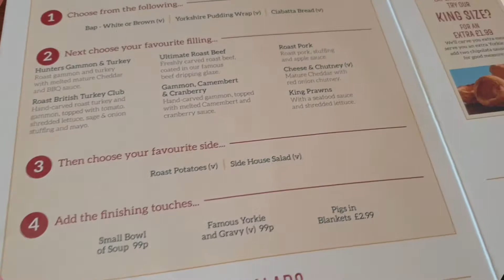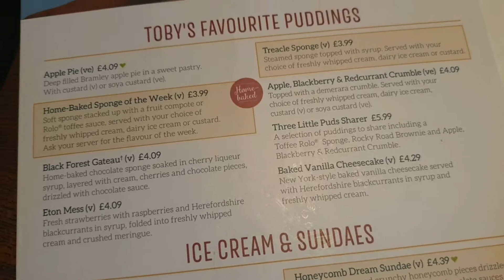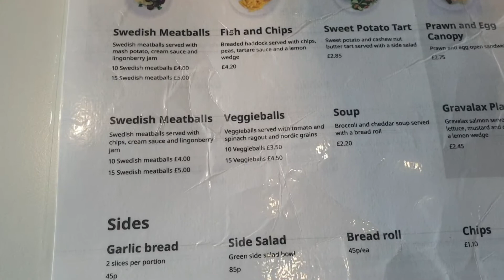// WEEKEND AWAY VLOG\\ TRIP TO IKEA\\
so we decided we wanted to get away for a night so we booked a night away in derby, we had a nice weekend away i decided to vlog my trip.

tiktok mrruceba